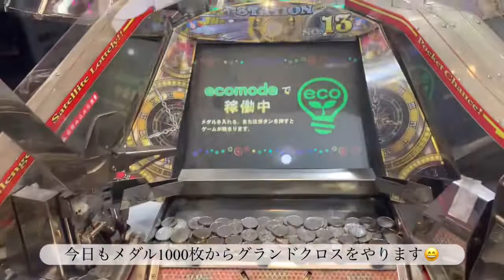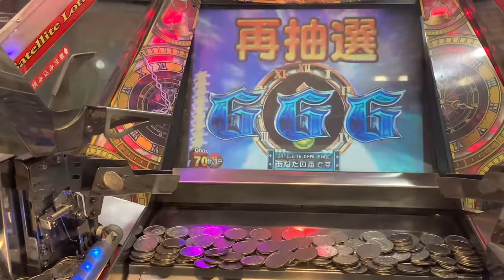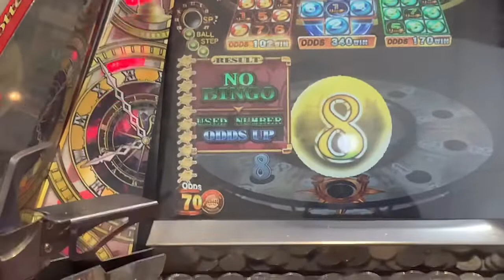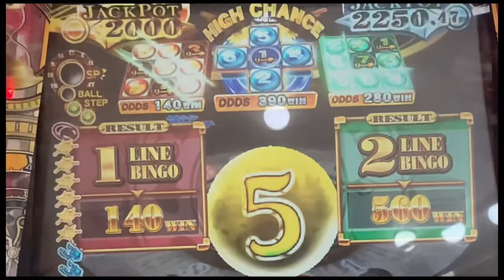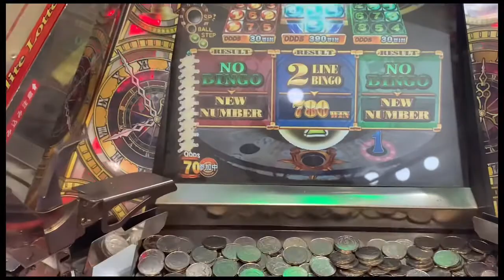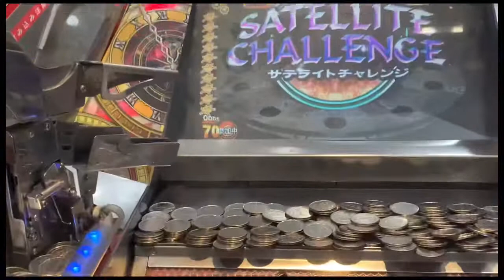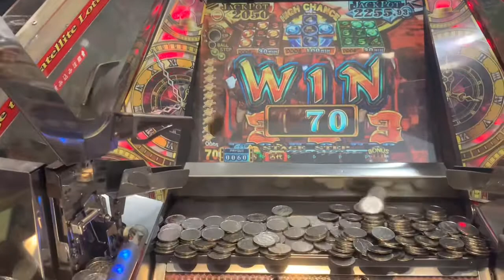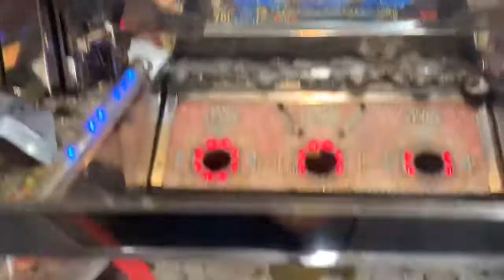メダル10枚からプッシャーだけで5万枚まで増やしてみたpart18